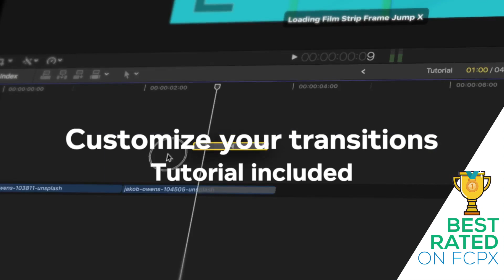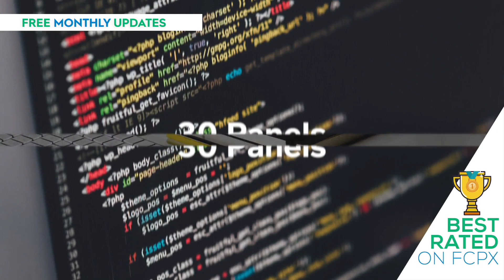Transitions and Sound FX + Bonus V7